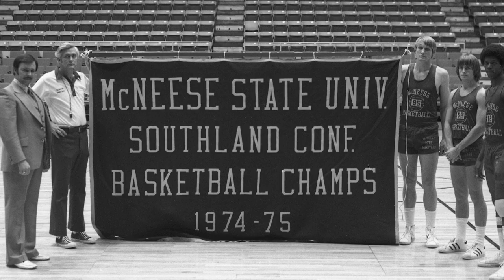McNeese basketball great John Rudd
McNeese basketball great John Rudd on his jersey retirement and time at McNeese.